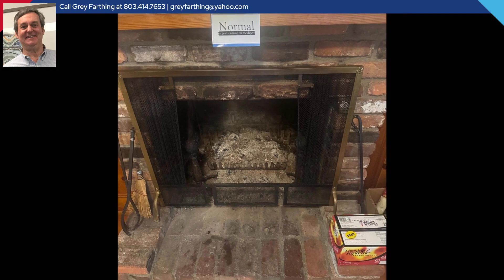2720 N Beltline Boulevard, Columbia, SC 29204